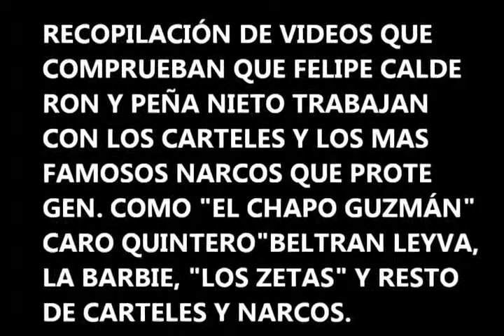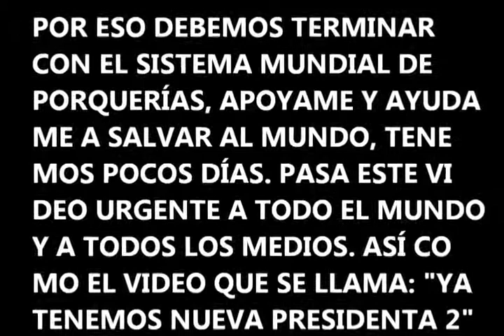CONFIRMADO FELIPE CALDERON, ES NARCO TRAFICANTE 13 ESPAÑOL 480p